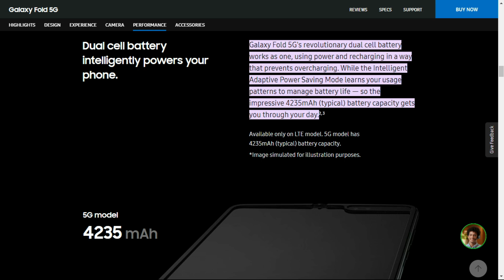Samsung Galaxy Z Fold 5 - Charging & Battery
Welcome to TaymoorTechCare, your go-to source for the latest tech news and top tech reviews! In this video, we'll be reviewing the battery life and charging capabilities of the new Samsung Z Fold 5. Join us as we explore the device's limited internal space and its need to power two displays, and analyze the probability of it surpassing regular smartphones in terms of battery efficiency.

We'll also discuss our expectations for the Z Fold series, hoping to see it progress towards lasting longer than its predecessor, the Galaxy Z Fold 4's lifespan of 8 hours and 20 minutes, and move closer to the standard 10-hour mark achieved by most smartphones. In addition, we'll delve into Samsung's fastest-charging foldable device, the Galaxy Z Fold 4, which currently supports charging speeds of up to 25W, enabling roughly 50% battery charge in just 30 minutes. However, we'll examine how it falls short of other Android phone makers who offer to charge speeds twice as fast or even faster.

Moreover, we'll discuss our expectations of Samsung introducing upgraded charging technology on their Galaxy S series before the Galaxy Z series, and the likelihood of it featuring on the upcoming Galaxy S23. As a result, we remain uncertain about the charging capabilities of the Galaxy Z Fold 5.